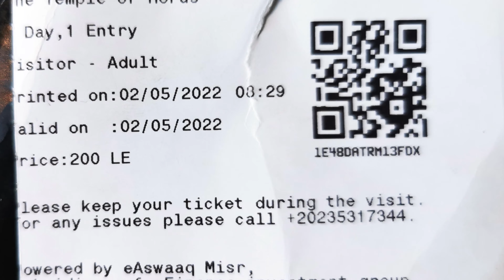The Temple of Edfu; Temple of Horus; Egypt; 4K; Świątynia w Edfu; El Templo de Edfu; معبد ادفو;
Turn on subtitles in your language; قم بتشغيل الترجمة بلغتك; 启用您的语言的字幕; I-on ang mga subtitle sa iyong wika; Activa los subtítulos en tu idioma; अपनी भाषा में उपशीर्षक चालू करें; Ative as legendas no seu idioma; Activez les sous-titres dans votre langue;

ZOSTAW SUBSKRYPCJĘ I BĄDŹ NA BIEŻĄCO :)*

LEAVE A SUBSCRIPTION AND STAY UPDATED:) *